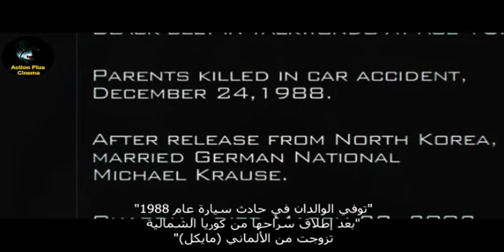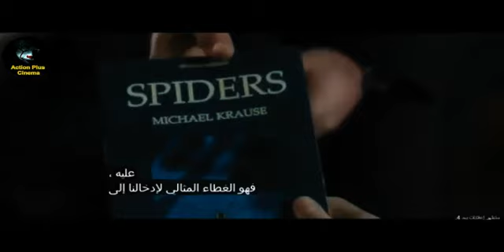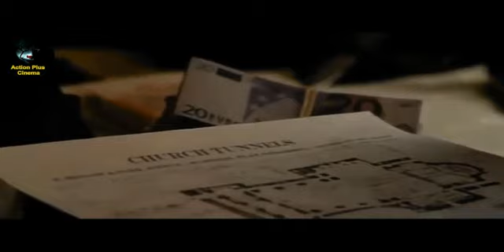فيلم أجنبي أكشن Movie Action ☢ ملح ☢ مترجم ☢HD☢2010☢ أنجلينا جولي☢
Action Plus Cinema قناة أفلام أجنبية مترجمة وعربية .
أدعمونا في ألاشتراكات والايكات مع تحياتنا لكم جميعا .

إيفلين سولت (أنجلينا جولى) عميلة سرية بوكالة المخابرات المركزية الأمريكية تحظى باحترام كبير من الجميع بما فيهم رئيسها تيد وينتر.

يفاجأ جميع العملاء بأحد الجواسيس الروسيين يسير وسط مكاتبهم ليقدم لهم معلومات هامة عن مخطط لاغتيال الرئيس الروسي أثناء زيارته القادمة لمدينة نيويورك لحضور جنازة نائب الرئيس الأمريكي الراحل.

ويصدم الجميع عندما يخبرهم بأن إيفلين سولت هي من ستقوم بالعملية، فتنطلق إيفلين وتهرب بسرعة وهي تشعر بالقلق على سلامة زوجها الذي لا تستطيع الاتصال به.

لكن رئيسها تيد وينتر يتمسك بثقته فيها ويرفض تصديق قصة الجاسوس بأنها خائنة أو عميلة مزدوجة على الرغم من تصرفاتها العديدة المثيرة للشكوك مؤخرًا.

Evelyn Salt (Angelina Jolie) is an undercover CIA agent who is well respected by everyone, including her boss, Ted Winter.

All agents are surprised by a Russian spies walking into their offices to provide them with important information about a plot to assassinate the Russian President during his upcoming visit to New York City to attend the funeral of the late US Vice President.

Everyone is shocked when he tells them that Evelyn Salt will do the operation, so Evelyn runs and runs quickly, worried about the safety of her husband, whom she cannot contact.

But her boss, Ted Winter, holds his trust in her and refuses to believe the spy's story is a traitor or a double agent despite her many suspicious actions recently.